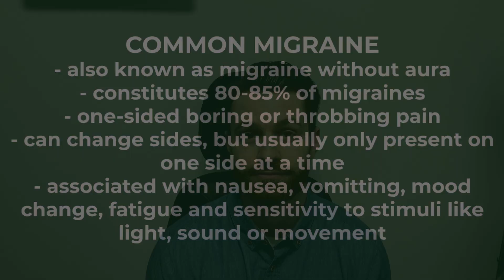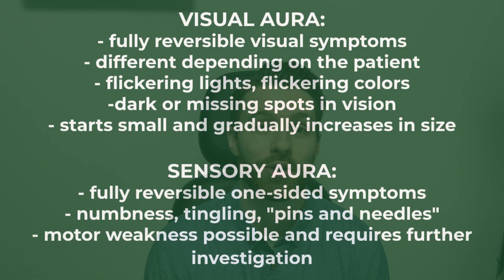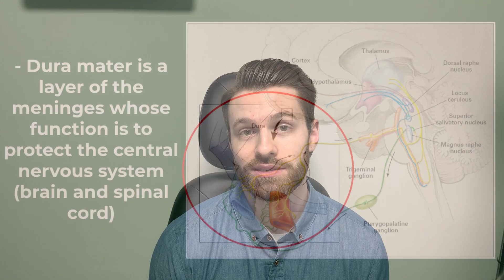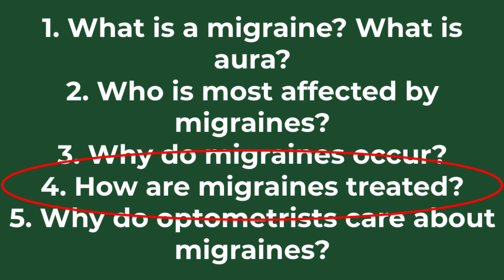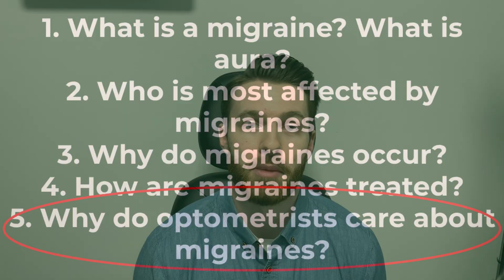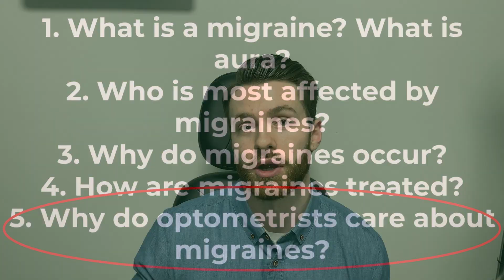EVERYTHING TO KNOW ABOUT MIGRAINES + MIGRAINES WITH AURA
In this video, Dr. Hebert discusses:

- Signs and symptoms of migraines with and without aura.
- The people most affected by migraines.
- The reasons why migraines occur.
- The treatment for migraines.
- Similarities between visual aura symptoms and the symptoms related to retinal breaks.

References:
Hadjikhani, N., Sanchez del Rio, M., Wu, O., Schwartz, D., Bakker, D., Fischl, B., Kwong, K. et al (2001) Mechanisms of migraine aura revealed by functional MRI in human visual cortex.

Goadsby, PJ, Lipton RB, Ferrari, MD. (2002) Migraine. Current Understanding and Treatment. N Engl J Med 346:257-270. Massachusetts Medical Society.

Ehlers, J. P., Shah, C. P., & Wills Eye Hospital (Philadelphia, Pa.). (2008). The Wills eye manual: Office and emergency room diagnosis and treatment of eye disease. Philadelphia: Lippincott Williams & Wilkins.